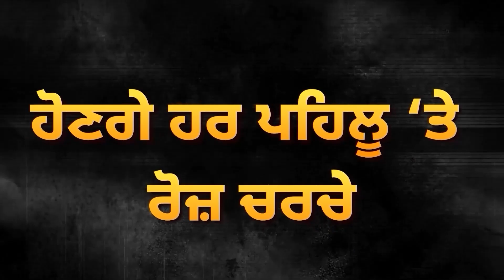8 ਸਾਲ ਪੁਰਾਣੀ ਵੀਡੀਓ ਨੇ ਖੋਲ੍ਹੇ ਅੰਦਰੂਨੀ ਰਾਜ਼,Kotkapura Goli Kand ਦੀ ਦੇਖੋ ਅਸਲ ਸੱਚਾਈ! | D5 Channel Punjabi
8 ਸਾਲ ਪੁਰਾਣੀ ਵੀਡੀਓ ਨੇ ਖੋਲ੍ਹੇ ਅੰਦਰੂਨੀ ਰਾਜ਼,Kotkapura Goli Kand ਦੀ ਦੇਖੋ ਅਸਲ ਸੱਚਾਈ! | D5 Channel Punjabi